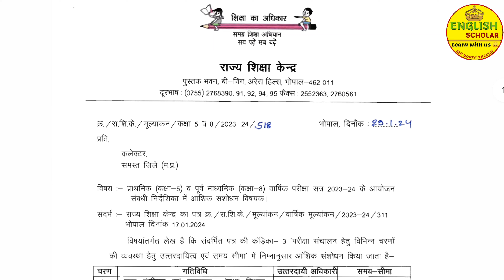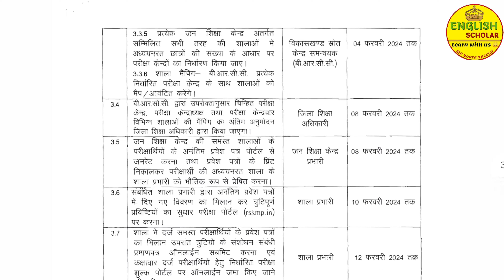Mp Board Class 8th Admit Card 2024 | Mp Board Class 5th Admit Card 2024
Mp Board Class 8th Admit Card 2024 And Mp Board Class 5th Admit Card 2024
इस वीडियो में आप यह जाने वाले हैं कि आपका एडमिट कार्ड कब तक आने वाले हैं